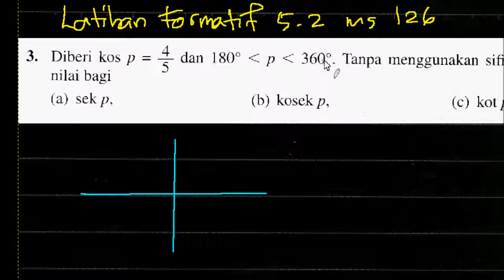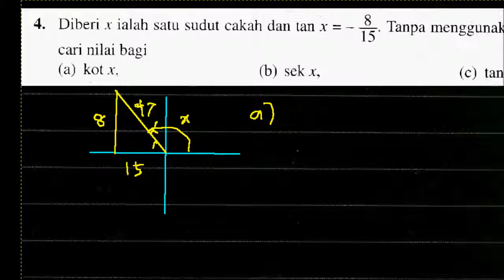Bab 5 Trigonometri Add Math F5 Formatif 5 2 no 3 4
(Soalan 3 dan 4) Matematik Tambahan Tingkatan 5 Bab 5 Trigonometri Perbincangan dan Cadangan Jawapan Latihan Formatif 5.2 Buku Teks KSSM

TQ